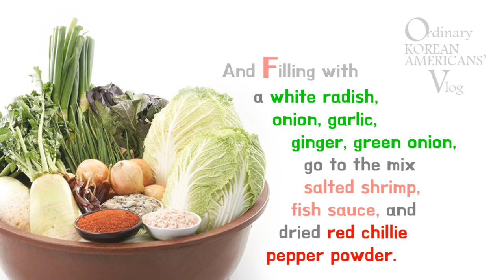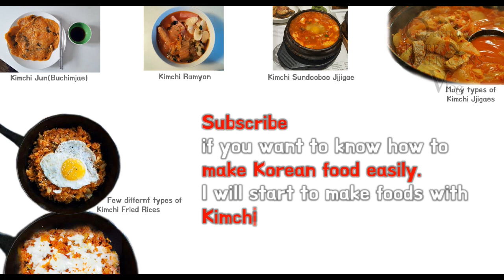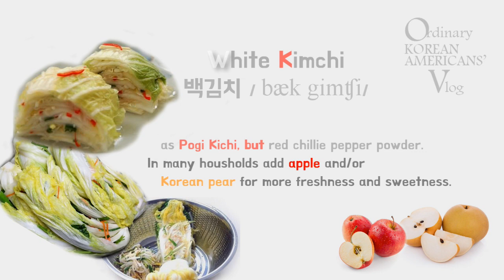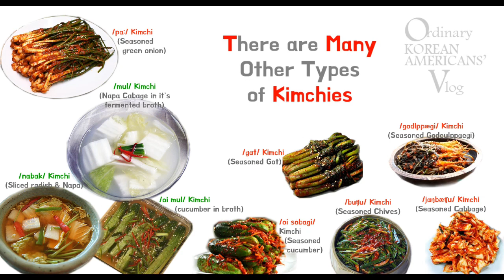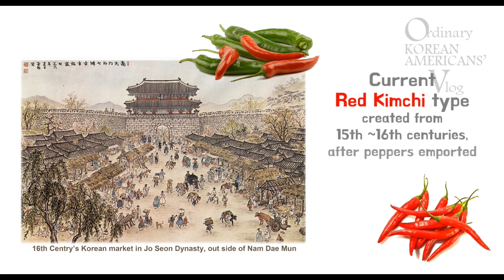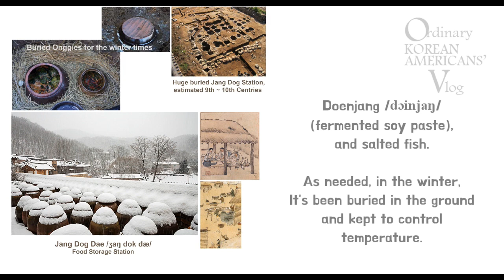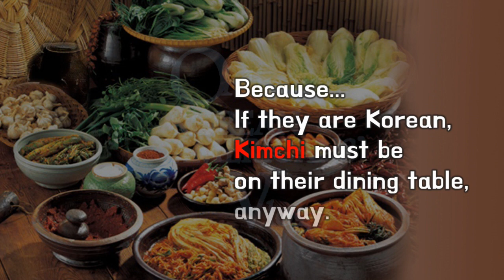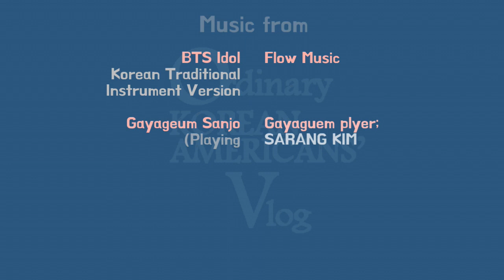Kimchi 101: Discover the History, Health Benefits, and Best Ways to Enjoy It/Style of a Magazine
(You can straight to jump to each topic, if you want by time stamps down below.)

"Korean food," "probiotics," "traditional dishes," "fermented foods."
In this video, I cover everything you need to know about Kimchi! I created this content for those curious about Kimchi, and while I faced some challenges translating into English, I hope it provides valuable insights. Additionally, you can choose from the topics listed below that you would like to learn more about!

What is Kimchi 00:12
Type of Kimchies / how to enjoy 01:12
Type of Kimchies made with Napa cabbage / how to enjoy 01:25
Type of Kimchies made with Radishes / how to enjoy 03:25
Type of Kimchies /Seasonal Kimchies / how to enjoy 04:29
What is Kimjang 04:53
Type of Kimchies made with Cucumbers Cabbages Green onions and more vegetables
/ how to enjoy 05:22
Type of Kimchies / Salad type of Kimchies / how to enjoy 05:48
History of Kimches 06:27
How to Keep Kimches as fresh / History of storing 07:02
How to Keep Kimches as fresh / How to store as easy now 08:21
How to buy kimchies in Korean market 08:50
Better taste Kimchies / Why Julado Kimchies? 09:14
Where to go to buy? / Are all Korean market sales Kimchies? 09:57
Ending Credit 11:02

Original Musics pick up from

Gayaguem Sanjo with Jang-gu
(Gayageum -Korean Istrument with 12 strings